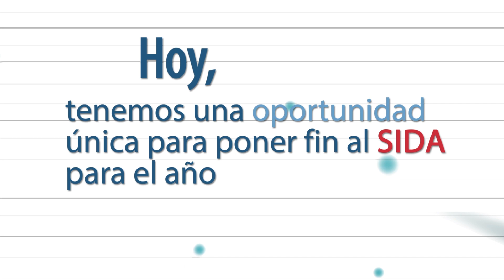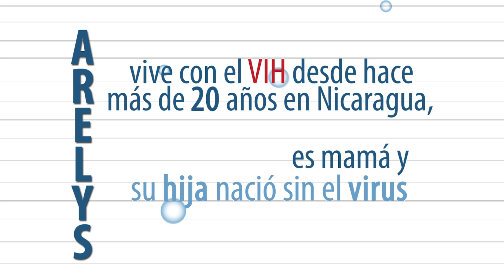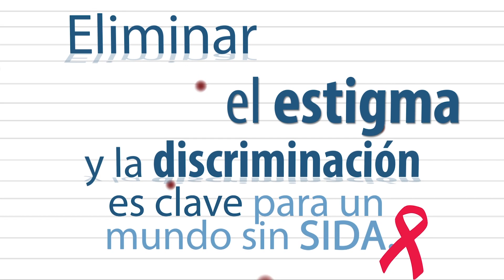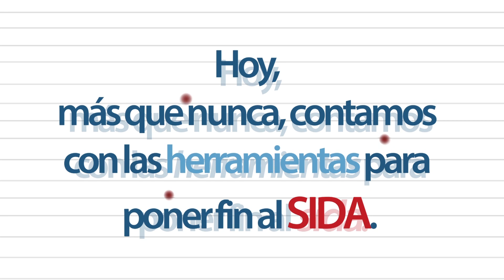Testimonios: hacia el fin de la epidemia de sida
En este video producido por la Organización Panamericana de la Salud (OPS), personas con y sin VIH exploran las acciones necesarias para avanzar hacia el fin de la epidemia de sida para el 2030. Fue realizado en el marco del Día Mundial de la Lucha contra el Sida 2016.